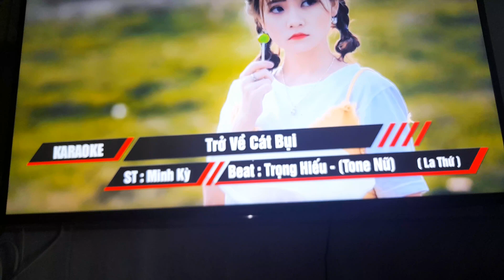tro ve cat bui